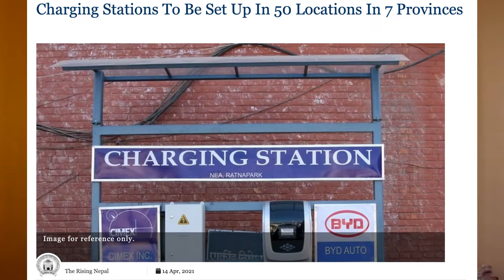500+ charging station by NEA || 40 crore for 50 station || Kulman Ghising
500+ charging station by NEA  ||  Kulman Ghising